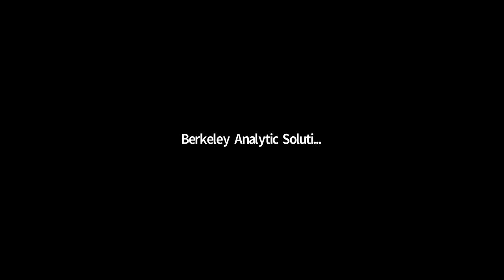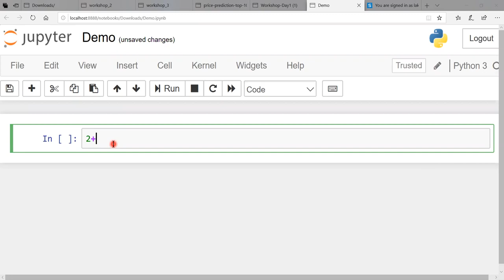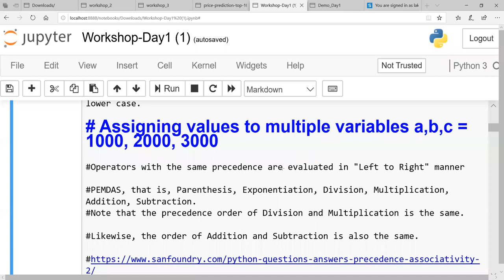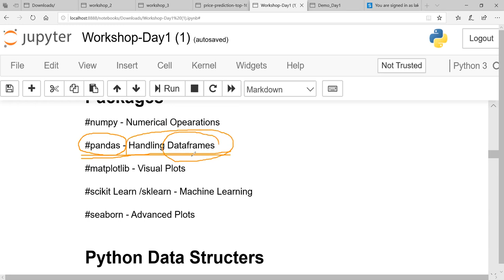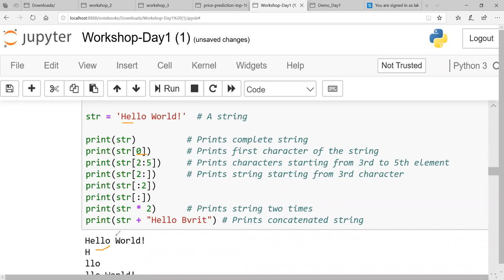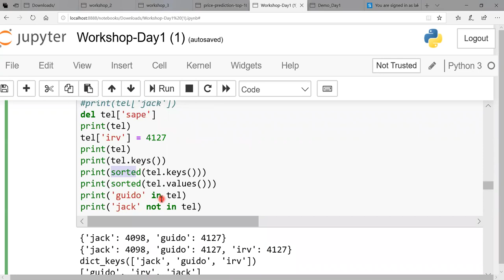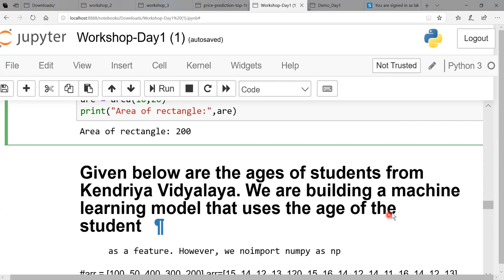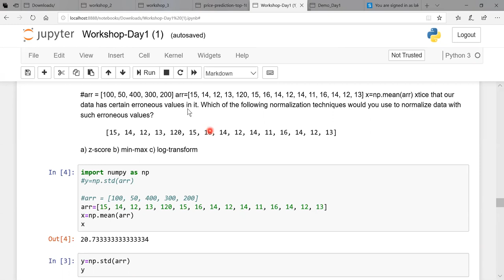Introduction to Python - Part 2